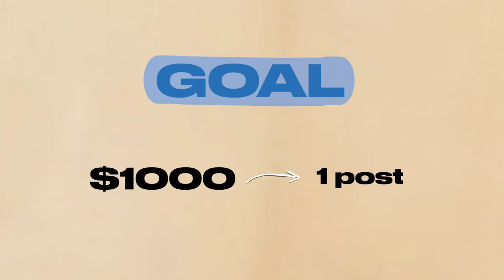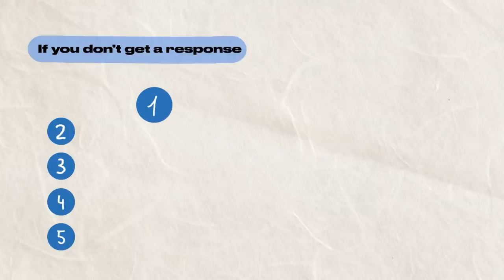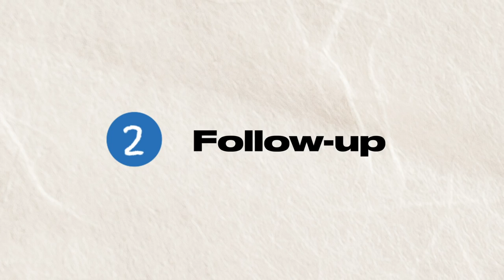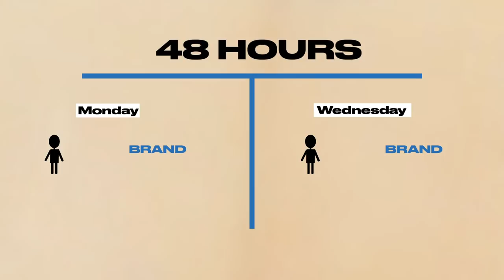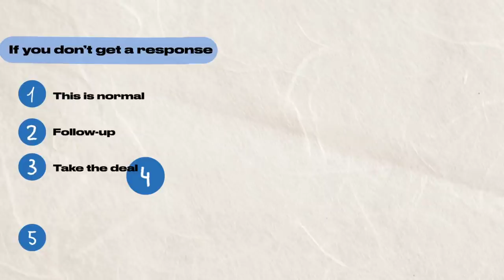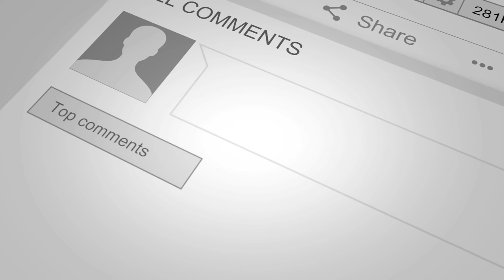HOW BRAND DEALS REALLY WORK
sorry that part 2 took so long lol

SOCIAL MEDIA!

7640 NE Airport Way
# 56695